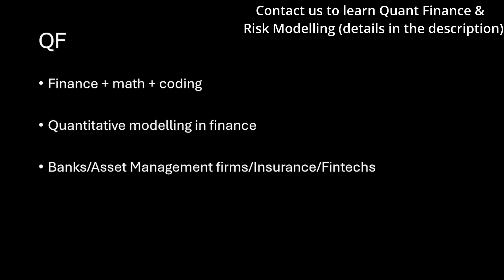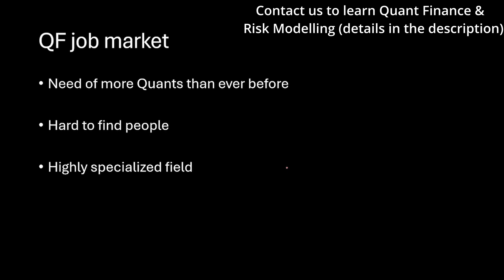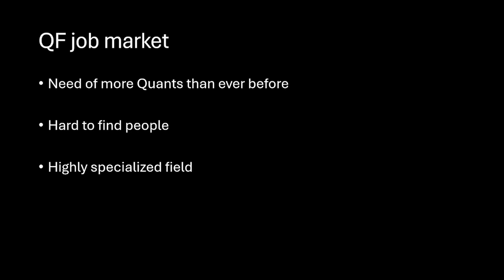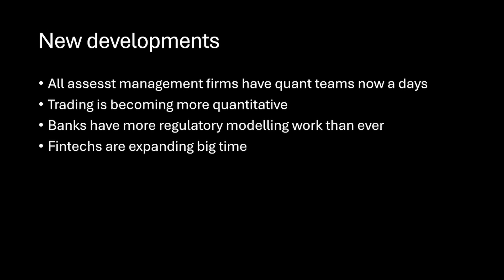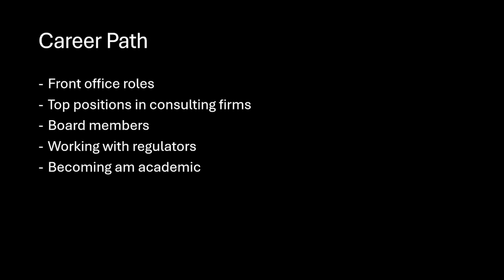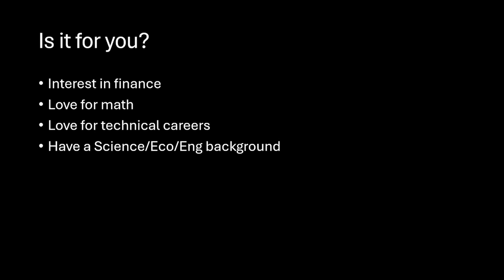IS QUANT FINANCE A GOOD CAREER STILL IN 2025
I have made a beginner friendly (yet detailed) course on Quantitative Finance & Risk Modelling.